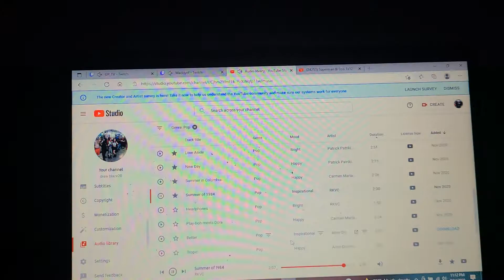SUPERMAN 🦸‍♂️ AND LOIS 1X12 TRAILERRR TRAILER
so diggle from another universe comes to Smallville